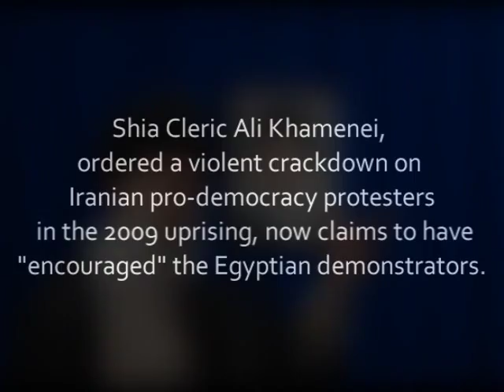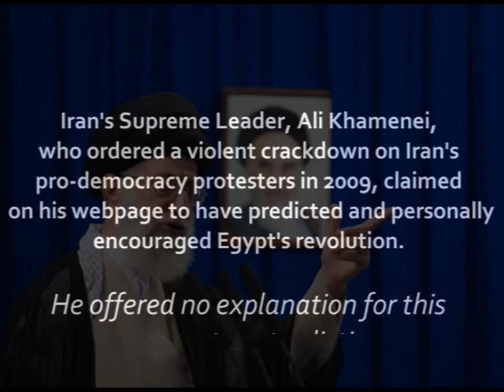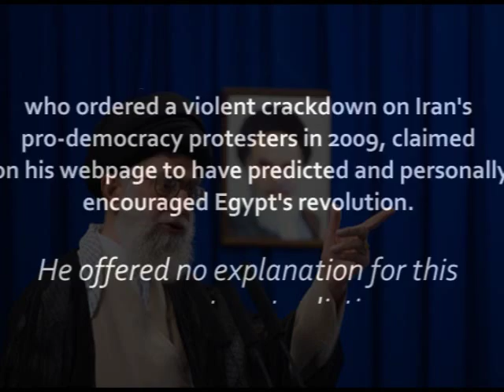مرگ بر خامنه ای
The old Miscreant is delusional FREE IRAN!